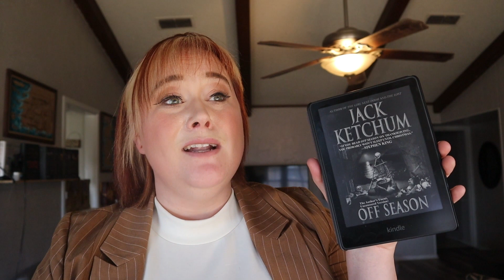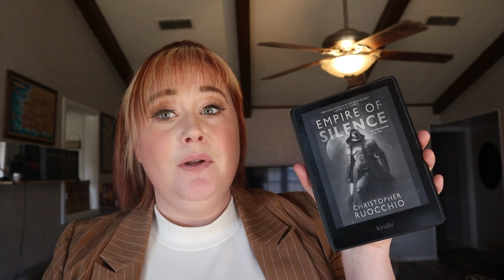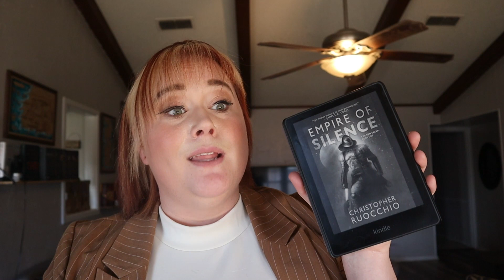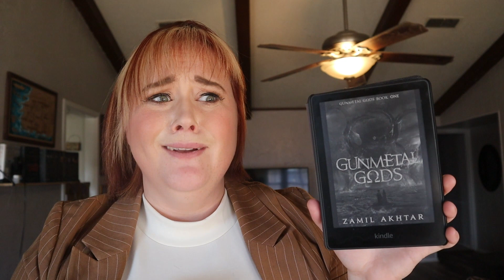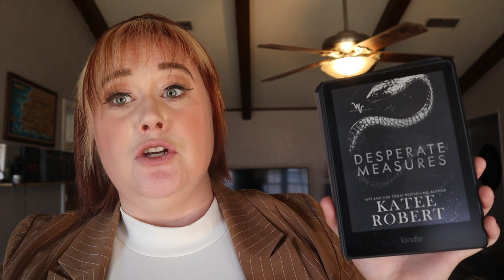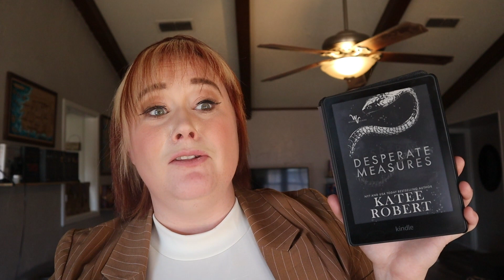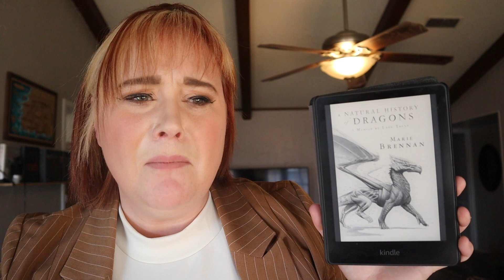what’s on my kindle? || kindle unlimited addiction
kindle unlimited has expanded my tbr a little to much and every day it grows!
which of these books do I need to read ASAP, let me know